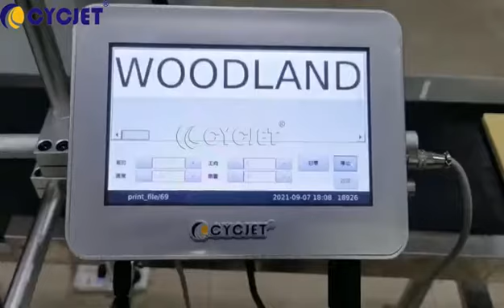How to Print on Wood PVC Plastic Board by CYCJET Smart II Industrial Inkjet Printer Printing Machine